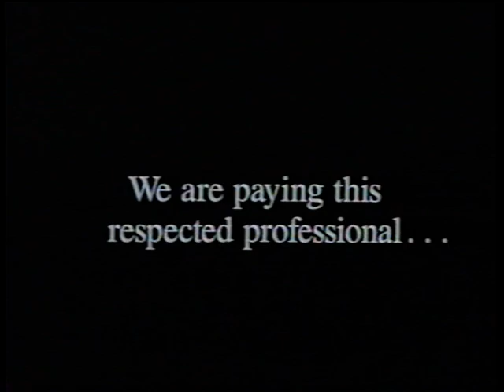VHS Commercials Turner Home Video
Yogi the Easter Bear
The Greatest Adventure Stories from the Bible
The Swan Princess